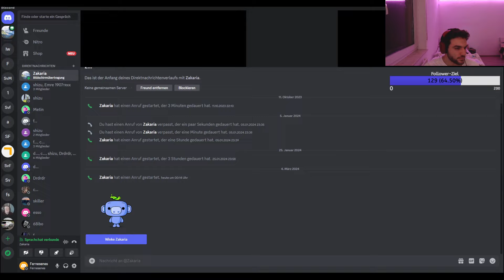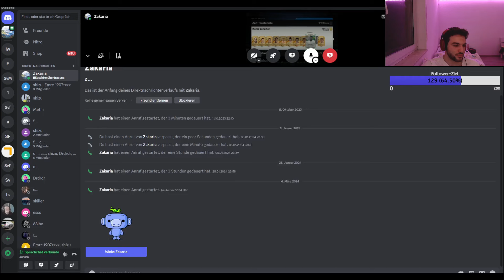20-0 fut fantasy team 1+2 pack opening/ 2x Icon picks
Lasst meinem Youtubevideo gerne einen Like und Kommentar da.

 / ilker.trl

Mein Tiktok:

 / ilkerbull46

Streams auf Twitch:

 / ilkerbull46

Danke!

ilkerbull46